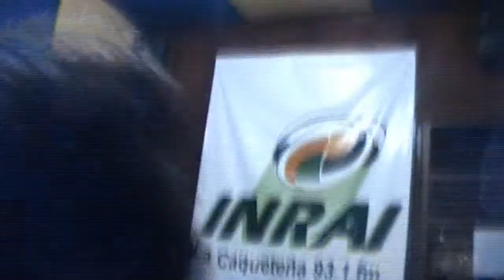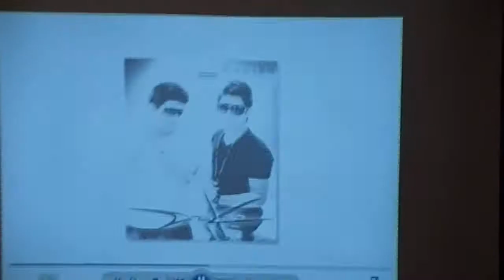DREIKAR - PREMIOS TV O MATEO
ENTREGA DE LOS PREMIOS TV O MATEO
DREIKAR ARTISTA REVELACIÓN DEL 2010

AGRADECIMIENTOS: JH_BOX, CAMILO CASTRO, FH FILMS Y A TODA NUESTRA LINDA TIERRA DEL CAQUETA!